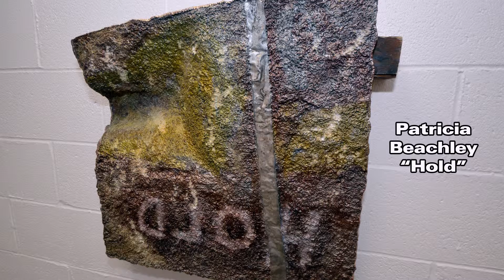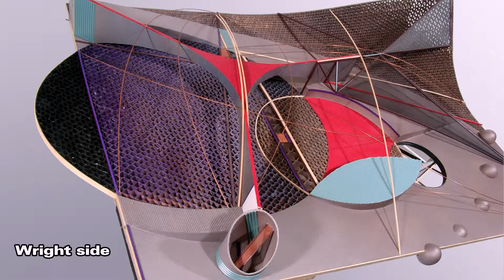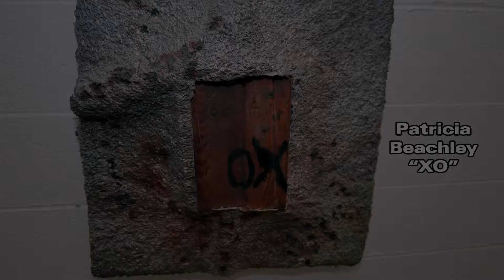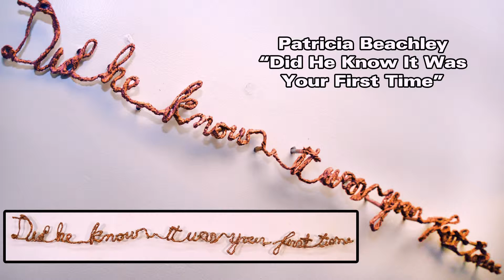Society of Sculptors 80th Year Revised V3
Society of Sculptors 80th year
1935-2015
Founded by Frank Vittor and fifteen others in Pittsburgh